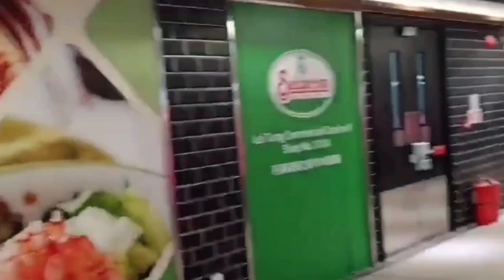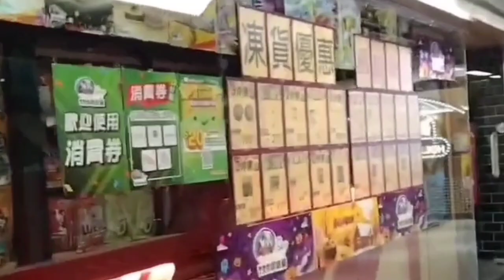Rutinitas TKW Hongkong dipagi hari kepasar sambil menikmati indahnya taman bunga